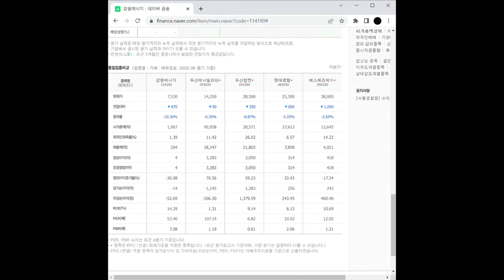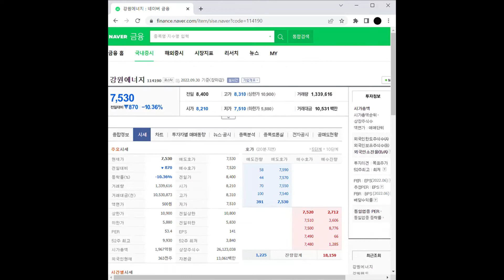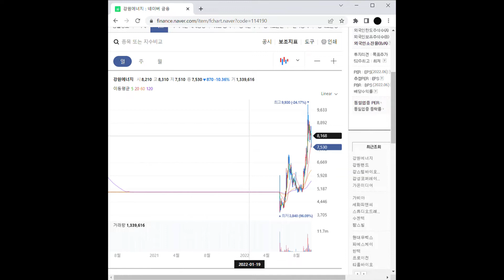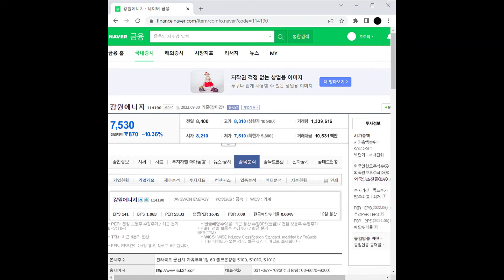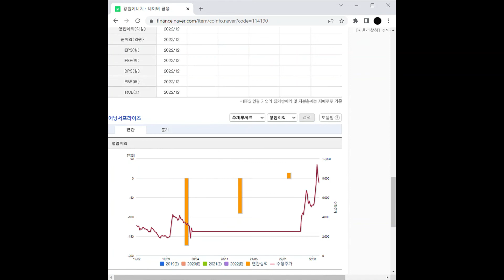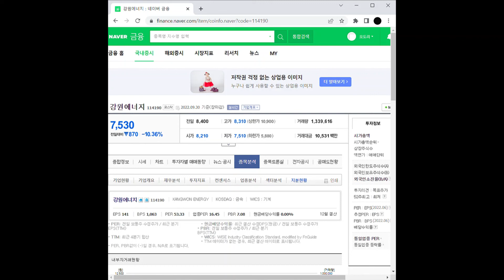원자력 관련주 강원에너지 주가 전망 및 차트 분석